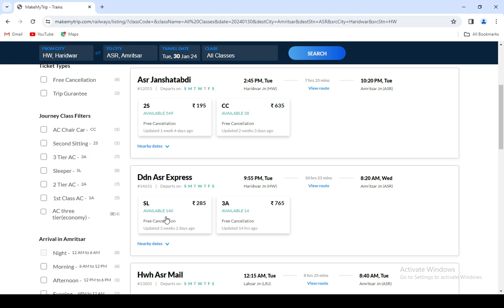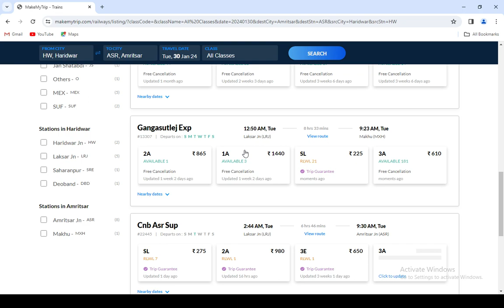Haridwar to Amritsar train , Haridwar to Amritsar train ticket price , Haridwar to Amritsar by train